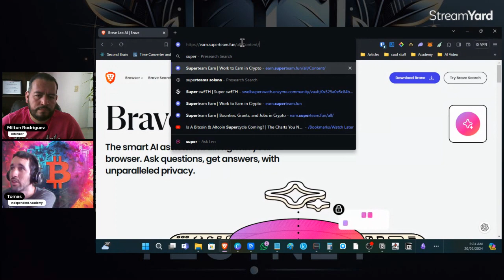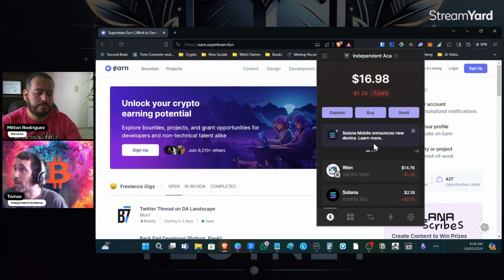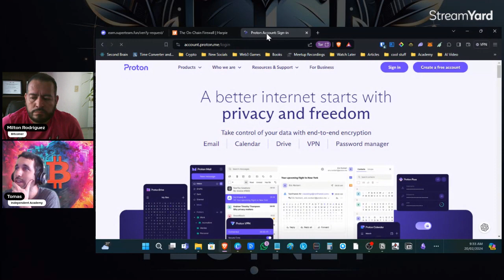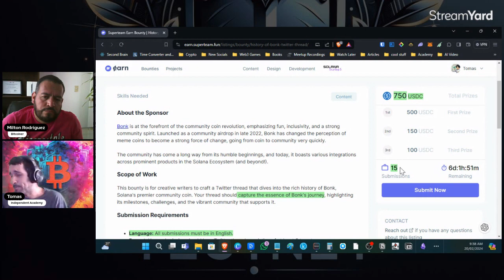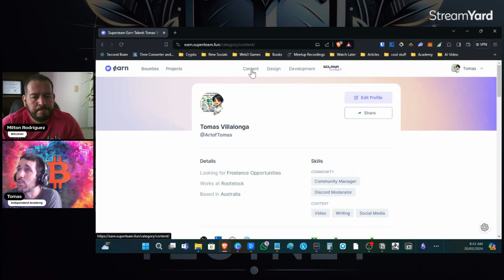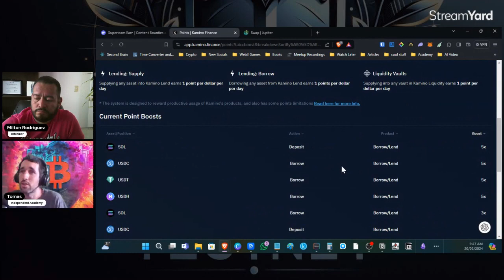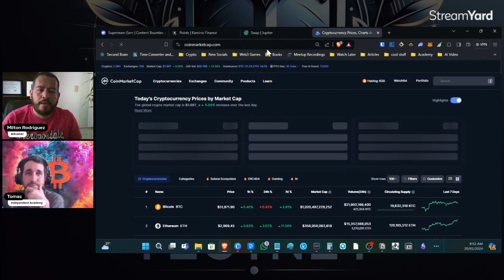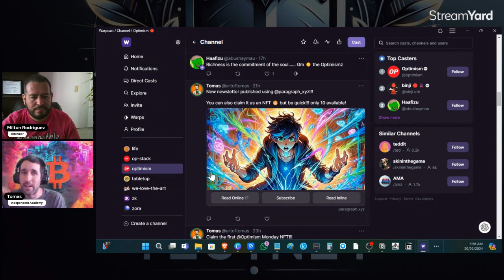Ganar por Aprender en Cripto y Web 3 - Solana Superteams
Descubre el fascinante mundo de la criptomoneda y la Web 3 junto a la comunidad en este video exclusivo. Sumérgete en el ecosistema de Solana y explora las oportunidades que ofrece para aquellos interesados en aprender y experimentar.

A través de una detallada revisión de la plataforma Super Teams, te mostramos cómo puedes comenzar a monetizar tus primeros pasos dentro de este ecosistema innovador. Desde la perspectiva única de una DAO dedicada al desarrollo de Solana, aprende cómo participar en tareas específicas, ganar recompensas en USDC, y mucho más.

Este video es una guía esencial para todo aquel que busque comprender y aprovechar las posibilidades que ofrecen las criptomonedas y la Web 3 de manera práctica y efectiva.